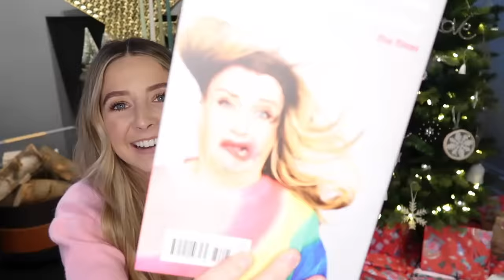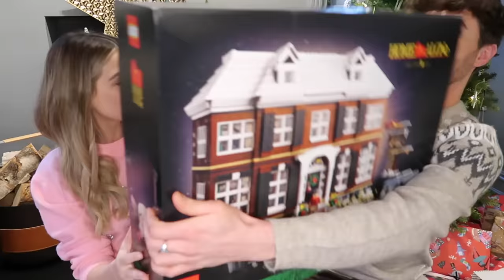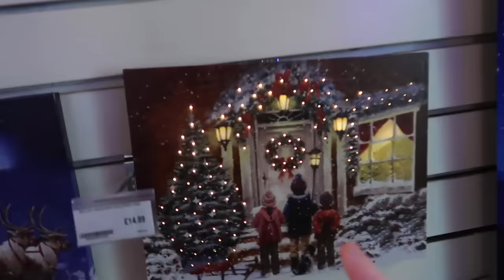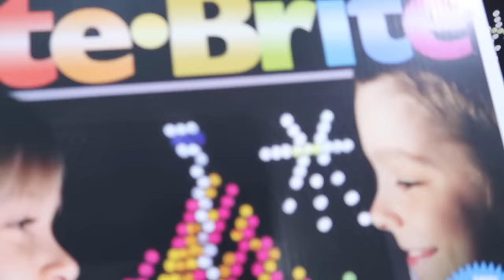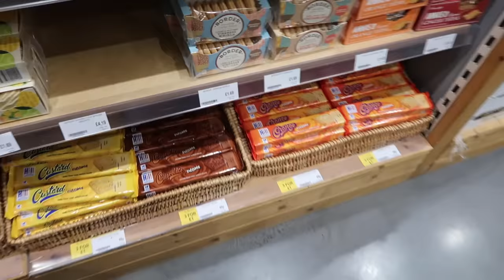Christmas Present Giving With Zoe xxx